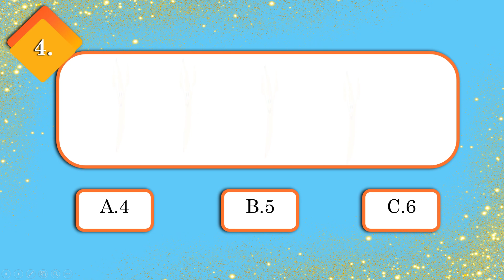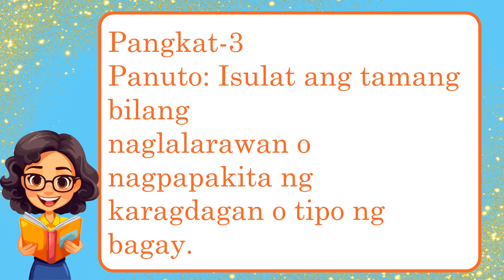COT MATH 1 2nd Quarter Addition (Tagalog)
Illustrating addition as “putting together or combining or joining sets”
MATH-2
2nd QUARTER/Week 1 to 2